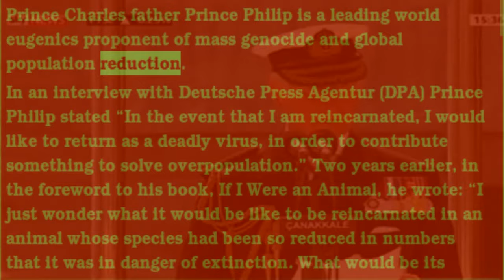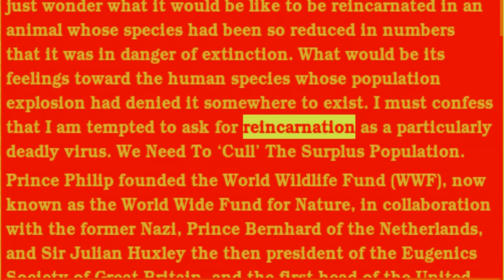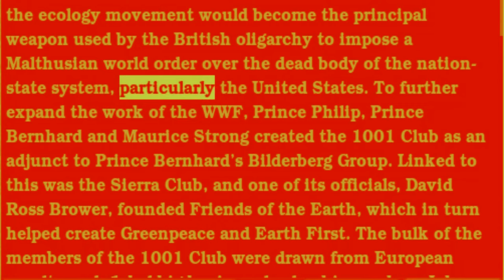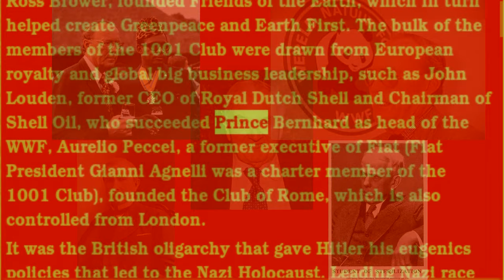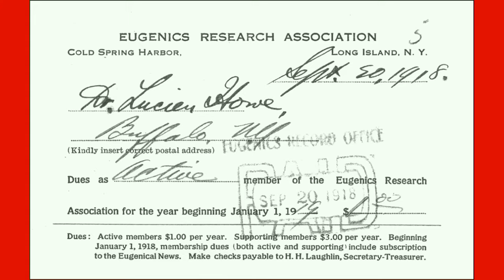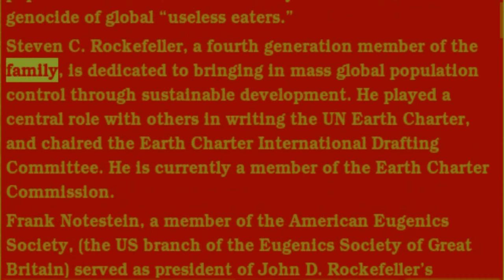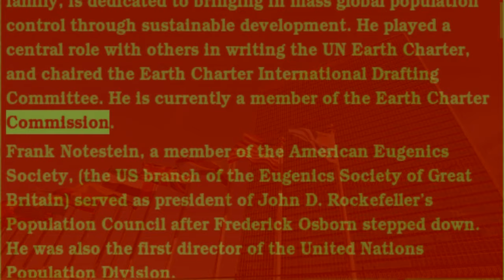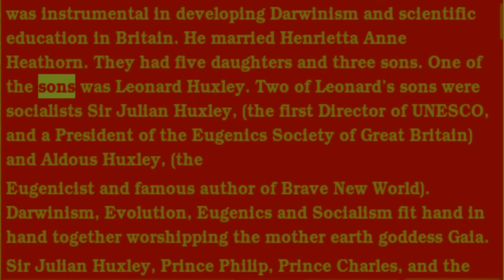Victory in Europe - But what if?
Victory in Europe day. The day the Nazis fell. But what if.

Here we go again, me an my ickle lists. It was my posting of a Bilderberg list on Google+ that got my account deleted last time. See ya later ;O
1001 Club - Incomplete membership list
Abedi, Agha Hasan
Agnelli, Giovanni "Gianni"
Ahmed, Ali
Aitken, Sir Max
Al-Naki, Mohammed
Alsdorf, James William
Anderson, Robert O.
Annenberg, Walter H.
Batliner, Herbert
Beitz, Berthold
Bin Laden, Sheikh Salem
Bjercke, Alf R.
Black, Brion Battin
Black, Conrad M.
Bloomfield, Louis Mortimer
Bovenkamp, Sue Erpf van de
Brusse, Henk
Busch, August Anheuser, Jr.
Buxton, Lord Aubrey Leland Oakes
Cadbury, Sir Peter
Carlos, King Juan
Cisneros, Gustavo
Cooley, George R.
Dev, Gyanendra Bir Bikram Shah
Dipendra, Crown Prince
Drake, Sir Eric
Duncan, Sir Val
East, Barry
Eastwood, John
Edu, Chief Shafi Lawal
Edu, Aboyamo
Ford, Henry II
Frommelt, Egmond
Fung, Sir Kenneth Ping-fan
Godrej family
Goulandris, Basil P.
Grace, J. Peter
Grapperhaus, Ferdinand
Guingand, Sir Francis Wilfred "Freddie" de
Gutermuth, Clinton Raymond
Haes, Charles de
Hanes, John W. Jr.
Henrik, Prince
Hoffman, Dr. Luc
Hunt, Nelson Bunker
Jahre, Anders
Jones, Thomas
Kagan, Lord Joseph
Kellogg, Francis L.
Kent, Geoffrey J. W.
Keswick, Sir Henry N.L.
Khan, Prince Sadruddin Aga
King, Alexander
Kleinwort, Sir Kenneth Drake
Lavy, Leslie
Leverhulme, Lord
Lippe-Biesterfeld, Prince Bernhard van
Livanos, Georges
Loudon, John H.
Ludwig, Daniel K.